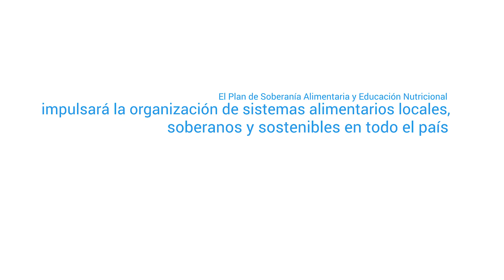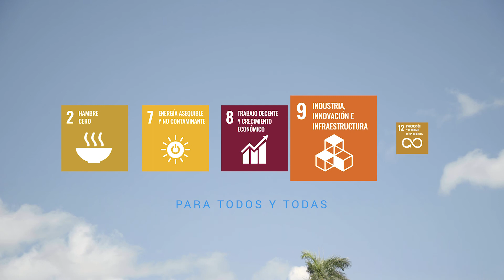Cuba Con Paso 2030. Finca Marta.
En Finca Marta producen miel, leche, carne, hortalizas, posturas de plantas que distribuyen a otros agricultores, ven en la agroecología la manera más segura de lograr la sustentabilidad y la soberanía alimentaria de nuestro país.